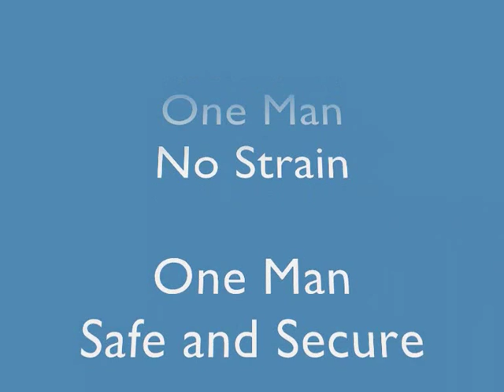General Catering - Safe Handling of Heavy Awkward Loads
How to negotiate steep, narrow stairwells with only one man!